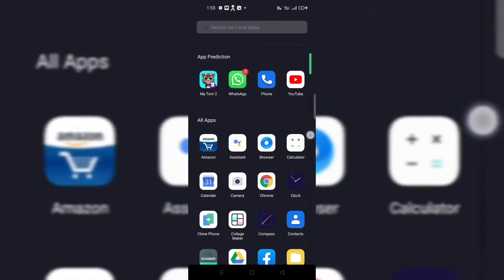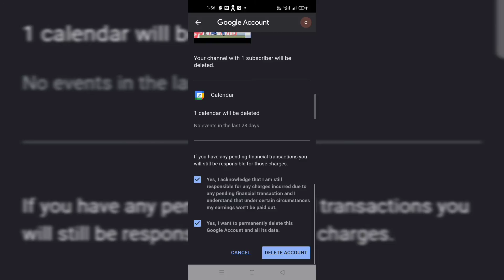How can Delete our E.mail id